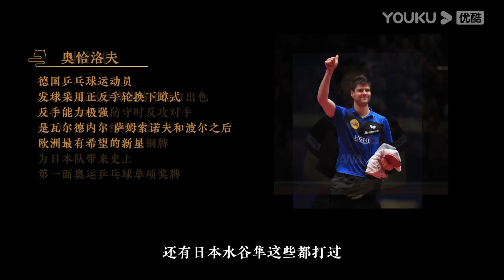马龙谈全力以赴是对竞争对手最大的尊敬，称自己和张继科是不同类型的选手！